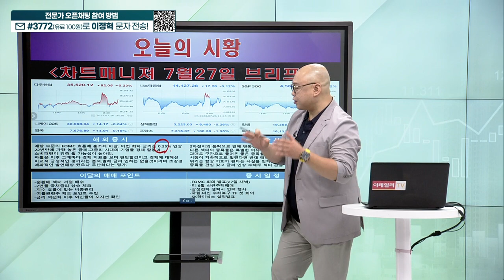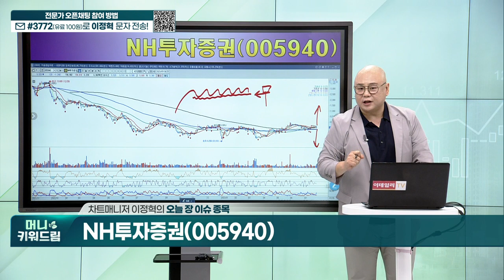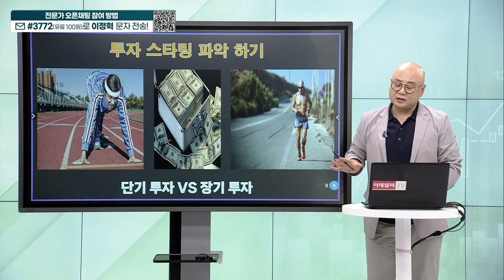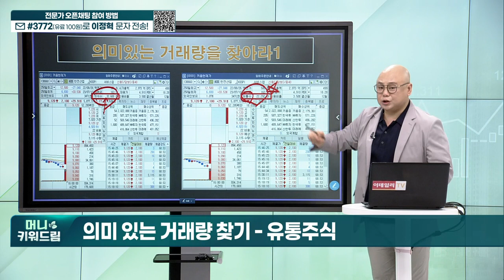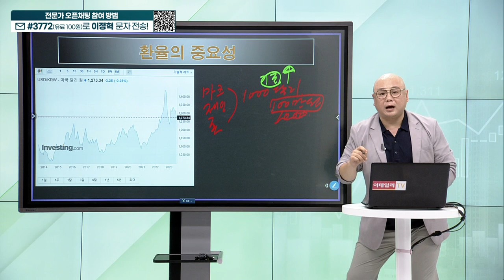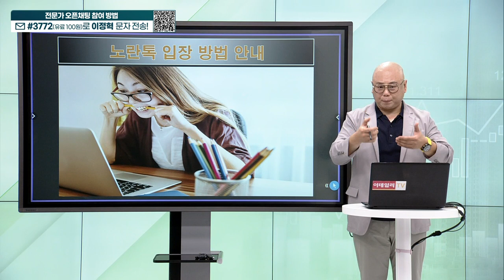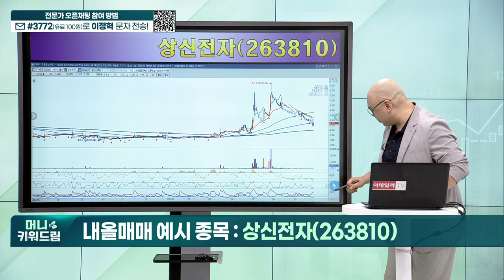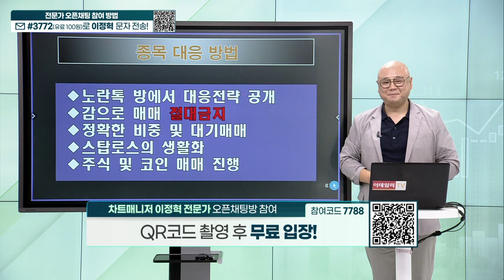해성티피씨, 아이티아이즈, 현대로템, 크리스탈신소재, 상신전자, KB금융, 우리금융지주, 고려신용정보_머니키워드림 (20230727)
내올매매 기법
히든 종목